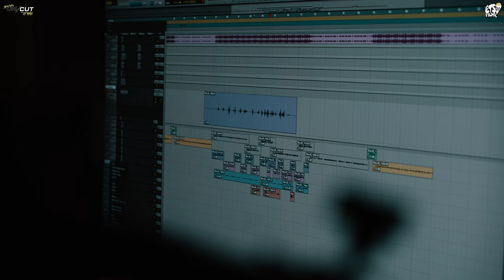Lay Bankz Studio Vlog - Strnger Things Episode. 1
Lay Bankz Links Up with ETS Films in Miami for the First Episode of the 'Strnger Things' Continuous Series. Be Sure To Check Out Her Social Media and Music Linked Below!